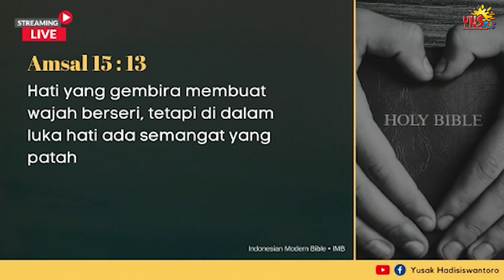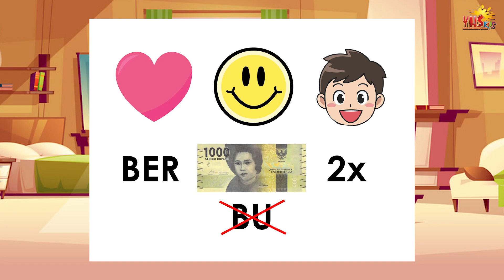I'M HAPPY | IBADAH ONLINE YHS KIDS GEREJA YHS - 30 JANUARI 2022